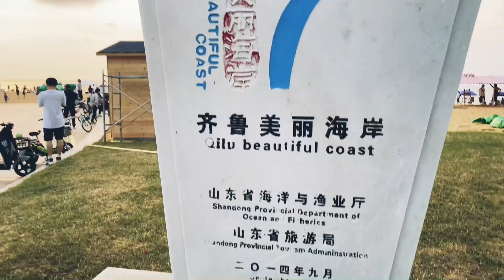Xinjiang street dance in China | Xinjiang Uyghur Dance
I joined the local Chinese people to dance at central seashore, Weihai in Shandong province of China. It is a common phenomenon to see Chinese dance to various kinds of music at city squares during summer.
I joined a local group to dance to traditional Indian music.
Lovely moments as captured in this vlog.